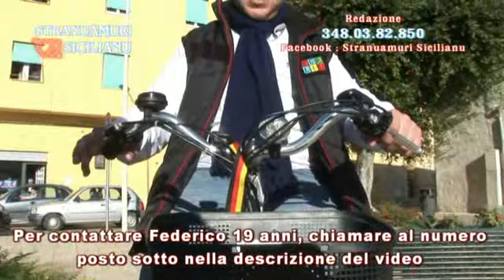Stranuamuri Sicilianu AUTOPRESENTAZIONE FEDERICO DI MARSALA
( SOLO MESSAGGI WHATSAPP ) Benvenuti nel canale ufficiale di Stranuamuri Sicilianu, una trasmissione di cuori solitari e nuovi talenti andata in onda nel lontano 2005 fino al 2018, qui troverete l'archivio generale della trasmissione che per alcuni anni ha fatto compagnia a molte persone tramite tv locali, dove rivedendosi, riuscivano a ridere e scherzare,  non pensando cosi'ai problemi della vita odierna che li affliggevano,in questo canale troverete molte interviste di cuori solitari che a suo tempo cercavano l'anima gemella, troverete uomini e donne che si esibivano in svariate cose per avere un po' di visibilita', annunci vari e provini di nuovi talenti, e' doveroso da parte mia ricordare a tutti voi che, nelle numerose interviste che vedrete non sara' piu' possibile contattare nessuno dei suddetti, poiche' essendo state registrate molto tempo fa, la maggior parte degli intervistati ha trovato felicemente l'anima gemella, quindi nel pieno rispetto delle persone ospiti del programma, siete pregati dall'astenervi nel chiamare chiunque vedrete intervistato. Rimane quindi un archivio generale dove chiunque possa rivedersi e pensare a quei favolosi anni passati! Inoltre Se volete rivedere qualche intervista particolare potete richiederla tramite i commenti e cercheremo di fare il possibile per trovarla e metterla in rete.Per ulteriori informazioni potete mandare un messaggio tramite WhatsApp al numero 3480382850. ( NON CHIAMARE PER VIA CELLULARE PERCHE' NON POSSIAMO RISPONDERE ) SOLO MESSAGGI WHATSAPP.